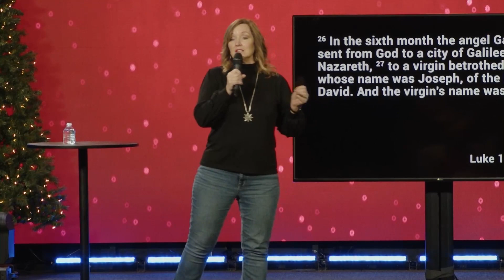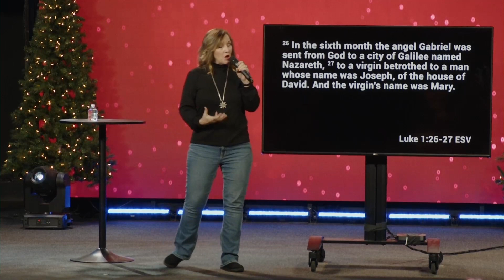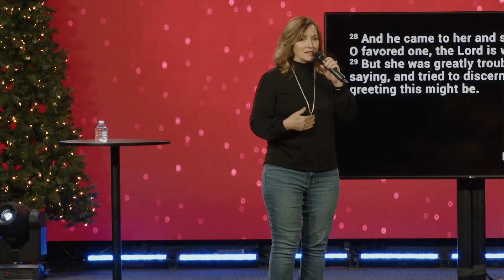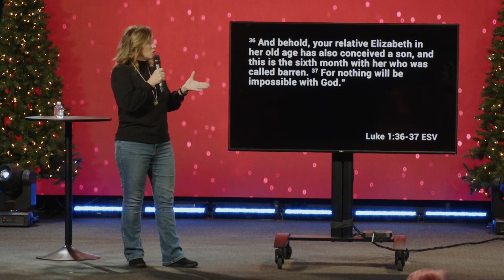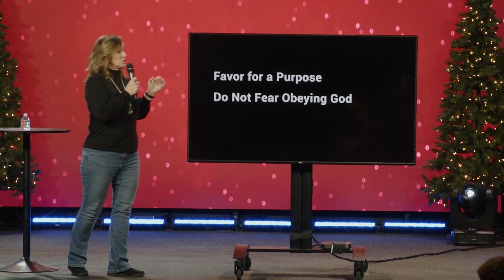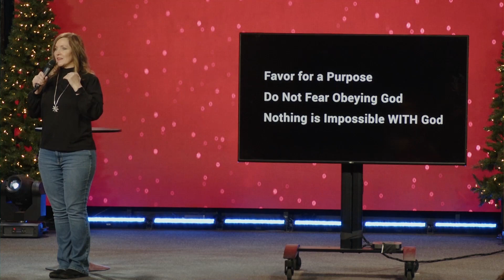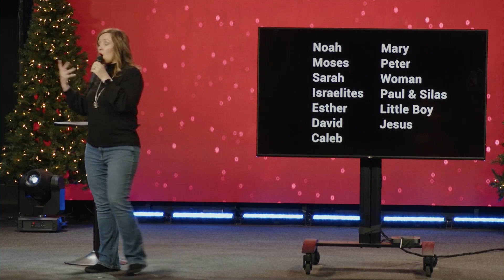Favored | Pastor Carol McKey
Join Pastor Carol McKey and Ovation Worship for Cornerstone's Sunday Service.

If you would like to support Cornerstone financially you can give through the Church Center app, and select Cornerstone MWC or online through our website by clicking Text ‘cornerstonemwc’ to 77977 to give using your mobile device.

With Cornerstone Church, you can join us every Sunday live at 9:15am and 11:15am.